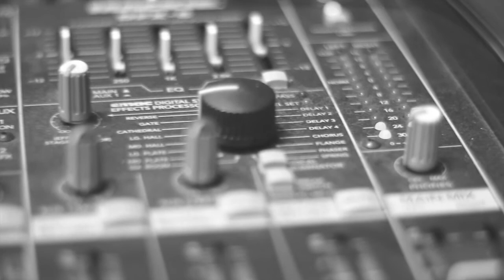Open Floor 2013: Teaser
Open Floor -
Details drop November 18, 2013

Don't forget to come check us out!